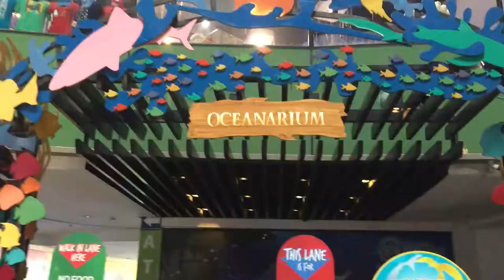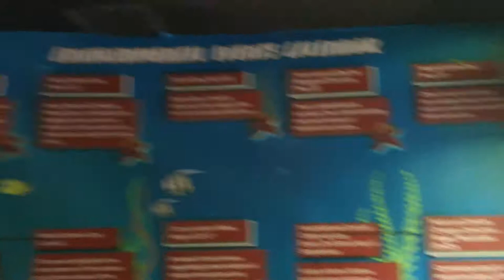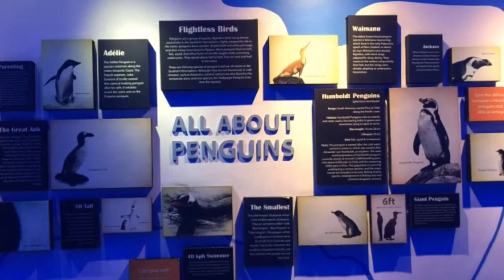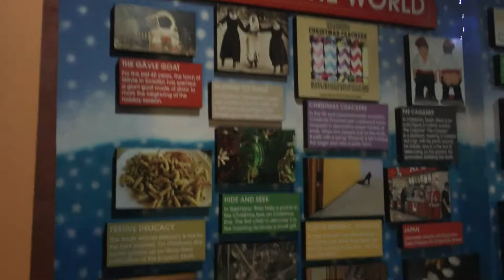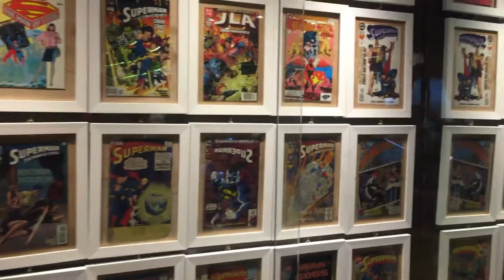A MUST SEE IN MANILA PHILIPPINES/MANILA OCEAN PARK ATTRACTION 2019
hello mga love for the 2nd time kong punta sa manila ocean park ksama ko biyanan ko at asawa saka anak ko..tara panoorin mona ng makita mo kung gano kaganda ang manila ocean park..😘😘